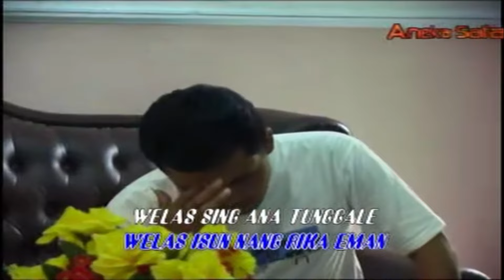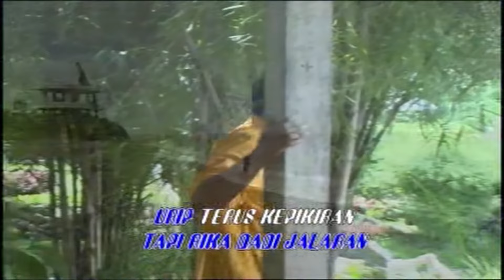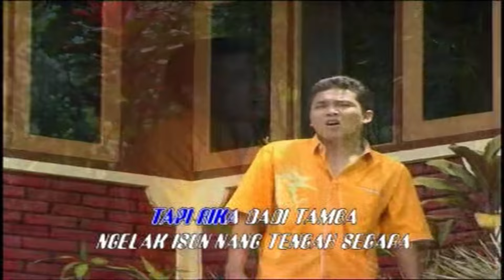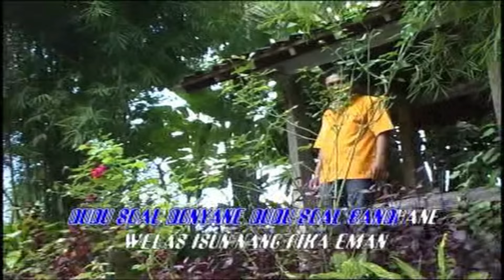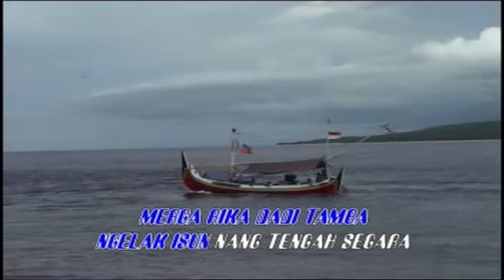Delmy Adam - HANG PUNGKASAN (Official Music Video)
Title: Hang Pungkasan
Artist: Delmy Adam
Album: ALBUM GAUL KENDANG KEMPUL - KTP GL MAX (ASVCD - 029)
Songwriter: Koming

selamat menikmati ..

Available download & streaming on :
iTunes: coming soon ..
Spotify: coming soon ..
Deezer: coming soon ..